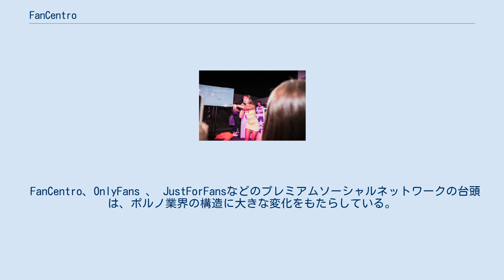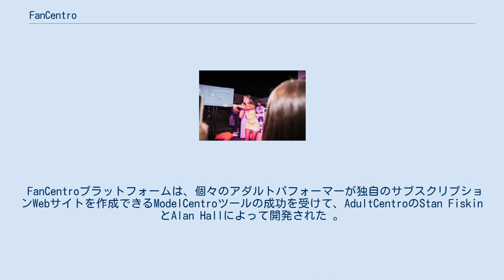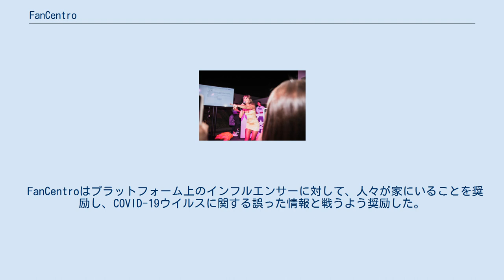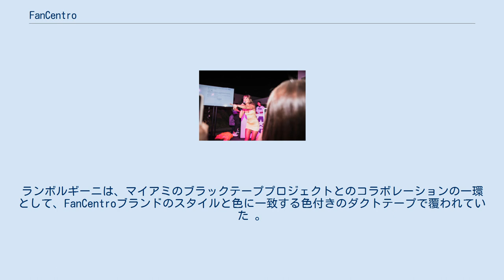FanCentro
FanCentroは、 2017年に開始されたサブスクリプションベースのWebサイトプラットフォームであり 、アダルト動画のパフォーマーやその他のインフルエンサーがプライベートアカウントへのアクセス権を販売できる。
各種ソーシャルメディアサイトでは性関連コンテンツ作成者のアクセス遮断とシャドウバンが横行しているが、このサイトによってファンはパフォーマーから直接的にコンテンツを購読できるようになった 。
 FanCentro、OnlyFans 、 JustForFansなどのプレミアムソーシャルネットワークの台頭は、ポルノ業界の構造に大きな変化をもたらしている。
パフォーマーは自らの仕事から継続的に利益を得ることができ、労働条件をより適切に管理できる 。
FanCentroは、セックスワーカーの権利を擁護するよう声を上げてきた 。
 日本には類似のサービスとしてフクロトジがある。
 FanCentroプラットフォームは、個々のアダルトパフォーマーが独自のサブスクリプションWebサイトを作成できるModelCentroツールの成功を受けて、AdultCentroのStan Fiskin とAlan Hallによって開発された 。
ソーシャルメディアや外部の訪問者に依存していた以前のプラットフォームとは異なり、FanCentroは、プラットフォーム内の既存の視聴者から新たに視聴者を構築する機能をコンテンツ作成者に提供しました。
 2019年5月、FanCentroはマイアミで1週間の無料ワークショップHouse Of FanCentroを立ち上げ、コンテンツの改善を目的として、プラットフォーム上のモデルとプロの写真家を結び付けた 。
2019年の後半にロサンゼルスで、2020年にコロンビアのメデジンで別のHouse ofFanCentroイベントが開催された 。
コロナウイルスの発生後、その後のイベントはキャンセルされた。
 2020年のコロナ禍において主なアダルト産業が停止された後でも、この有料ソーシャルネットワークは大幅な成長を遂げた 。
FanCentroは、コロナによるシャットダウンの最初の数週間で、新しいユーザー登録が65％増加したと述べた。
 2020年5月までに、このサイトは190,000人を超えるパフォーマー（2019年9月の15,000人と2018年7月の6,000人から増加） を有し、過去2か月だけで19,000人が新たに登録された。
 FanCentroはプラットフォーム上のインフルエンサーに対して、人々が家にいることを奨励し、COVID-19ウイルスに関する誤った情報と戦うよう奨励した。
 2020年9月、FanCentroは、ポルノインフルエンサーへの影響力を持つオンラインビジネススクールであるCentro University（「Centro U」または「CentroU」と略す）を立ち上げた 。
このプログラムは2年間におよび開発されてきたが、2020年のコロナによるアダルト産業が停止している最中に、多くの新しい人々がプラットフォームなどを使用してアダルトコンテンツを販売し始めたため、優先して開発されるようになった。
マーケティングとプロモーション、映画とビデオの制作、プライバシーと検閲、健康と安全、その他の科目のオンラインクラスは、セックスワーカーによって教えられ、プラットフォームを使用するすべての人が無料で利用できる 。
 他のプレミアムソーシャルネットワーキングプラットフォームと同様に、FanCentroを使用すると、コンテンツクリエーター（または「インフルエンサー」）がファンと直接対話し、アダルトコンテンツを直接販売することができる。
 Riley Raidが勝者を発表 2019年6月、FanCentroは、ミコノスからイビサまでのガムボール3000チャリティーレースでランボルギーニURUSを後援した。
ランボルギーニは、マイアミのブラックテーププロジェクトとのコラボレーションの一環として、FanCentroブランドのスタイルと色に一致する色付きのダクトテープで覆われていた 。
 FanCentroは同時に、ランボルギーニURUSのプラットフォーム上のモデルへのプロモーションプレゼントを発表した。
プラットフォーム上のモデルが獲得した69ドルごとに、1枚のラッフルチケットが発生した。
 10月12日、FanCentroは、ロサンゼルスでポルノスターのRiley Reidが主催するラッ...